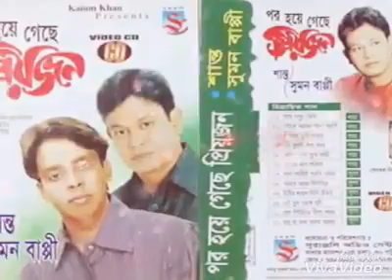Sonamura new song 2016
Aktar